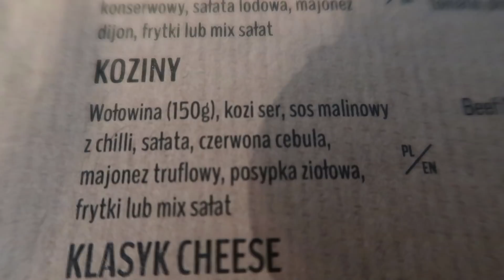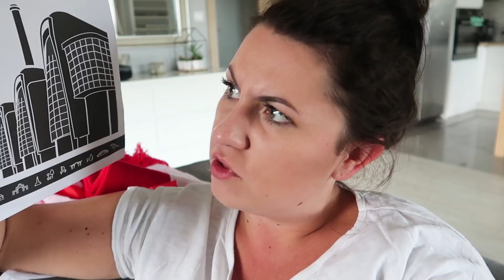POZEGNANIA NADSZEDŁ CZAS :((( ŁÓDŹ, DZIEŃ 3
Haj :)
Nie zapomnijcie o kciuku w górę :)
Miłego oglądania :)